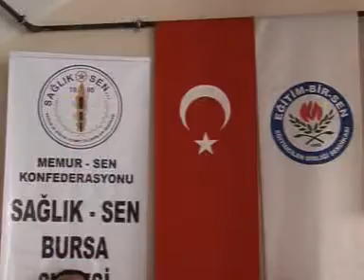inegol superkanal memursen 27.07.2007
MEMURSEN 22 TEMMUZ GENEL SEÇİMLERİ DEĞERLENDİRDİ.